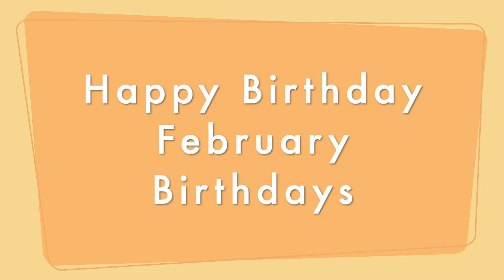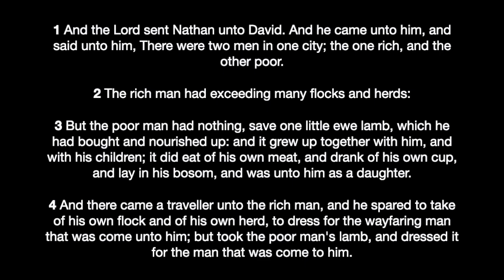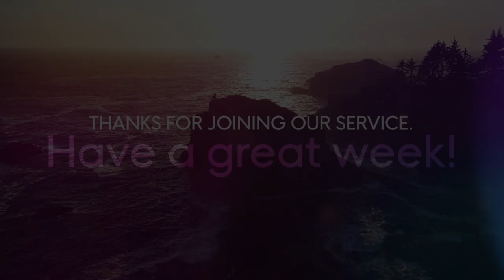Divine Reiteration - Rev. Alphonzo M. Davis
Visit us!
Nazarene Baptist Church
1201 Harford Ave, Baltimore, MD 21202

Meeting ID: 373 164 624
Password: 018023

Life Talk w/ Youth & Young Adults! Saturday @4pm
Meeting ID: 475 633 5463
Password: 6GGDRX

Join the Prayer call! On Sundays @ 10:00am